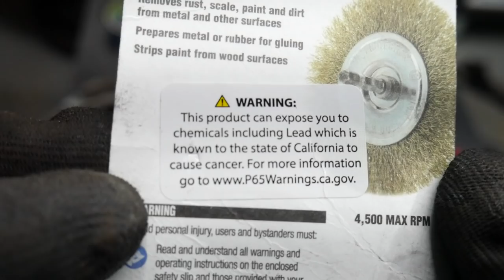1972 CB350 Build Pt. 6 - Wheels, Suspension, and "Polishing"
In this video we tear down all the suspension components, rebuild the front forks, buff all the shiny bits and give the bike a new set of tires.